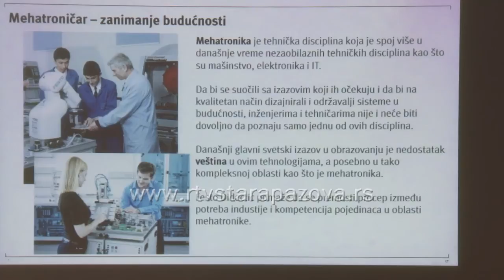Trening centar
Otvaranje Trening centra u Staroj Pazovi sa ciljem unapređenja veština radne snage ideja je Tehničke škole koja je predstavljena na danas održanoj prezentaciji na ovu temu koju je, pored Opštine Pećinci i Tehničke škole organizovao globalni lider u oblasti profesionalne obuke u industriji.